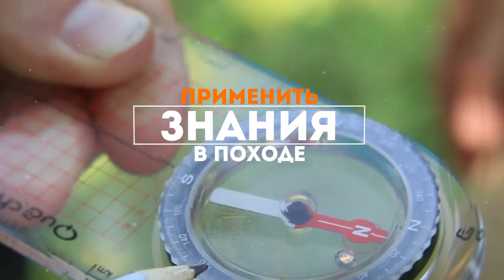Краснодарское лето 2018. Южное "Большое Приключение" ждет гостей!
Детский туристский лагерь "Большое Приключение" в Краснодарском крае ждет юных путешественников и первооткрывателей. Хотите побывать в "Затерянном мире" или совершить рейд через горы - к морю? Есть желание подтянуть физическую форму и проявить лидерские качества? "Большое Приключение" ждет вас!